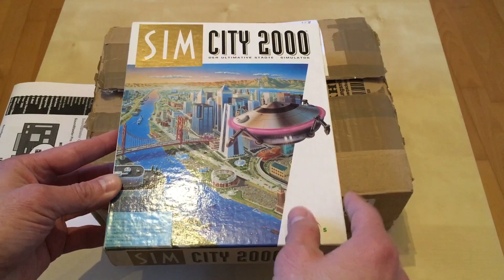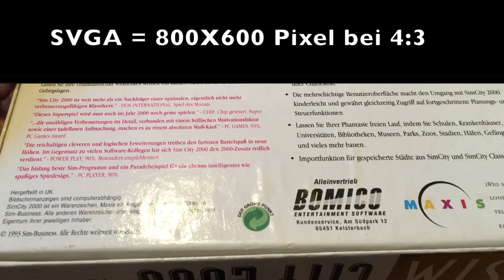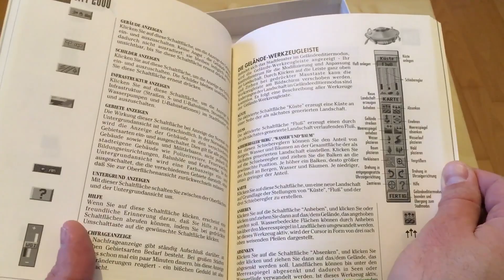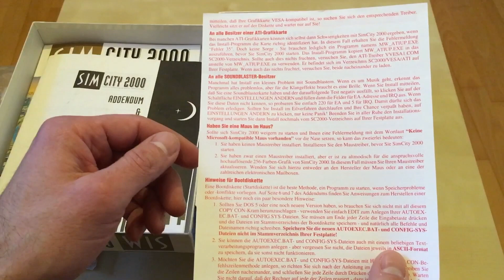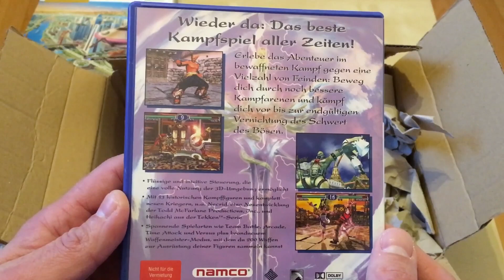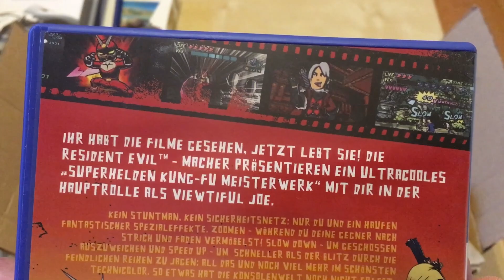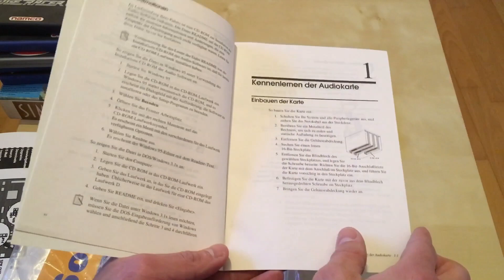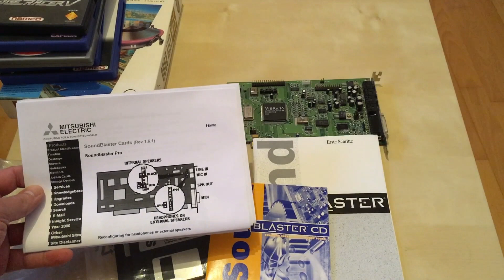(RP) #119 - NZG - Tolle Kanalspende - Unboxing - VIELEN DANK! - Soundblaster 16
Ich habe wieder eine sehr nette Kanalspende vom Tedel, (B20A916VDOHC) erhalten und möchte euch diese gerne vorstellen.

Wenn ich euch etwas nicht gefällt würde ich mich über einen Hinweis in den Kommentaren freuen und nicht nur einen Daumen nach unten. Dann habe ich die Chance meine Videos zu verbessern. :-)

Wenn ihr alte Konsolen, Heimcomputer, Handhelds und Spiele habt, die ihr nicht mehr benötigt könnt ihr mir diese gerne zukommen lassen. Mein Dank und eine Vorstellung auf meinem Kanal, wenn es thematisch passt, ist euch sicher.

Insbesondere suche ich folgendes Equipment:
- SEGA Konsolen, Zubehör und Spiele
- Philips CDI Konsolen Zubehör und Spiele
- 3DO Konsolen, Zubehör und Spiele
- Nintendo Konsolen, Zubehör und Spiele
- Playstation Konsolen, Zubehör und Spiele
- Xbox Konsolen, Zubehör und Spiele
- alles aus dem Hause Amiga + C64/C128
- alles aus dem Hause Atari
- alte PC-Spiele/Macintosh-Spiele
- Schneider Amstrad CPC
- Spectrum
- ColecoVision, Intellivision
- andere Konsolen und Handhelds jediglicher Art

Vielen Dank vorab.